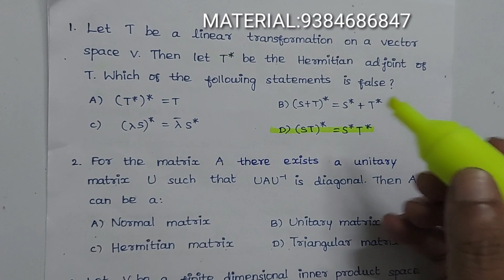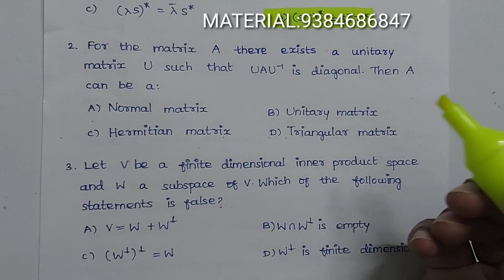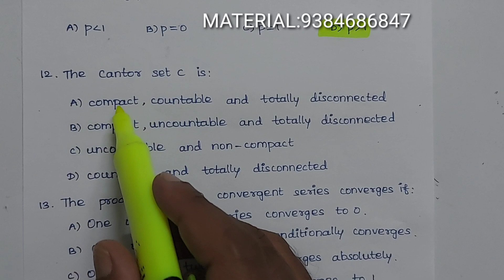PG TRB MATHEMATICS